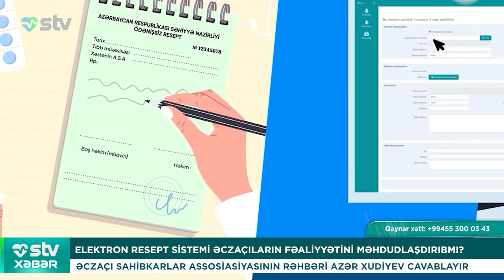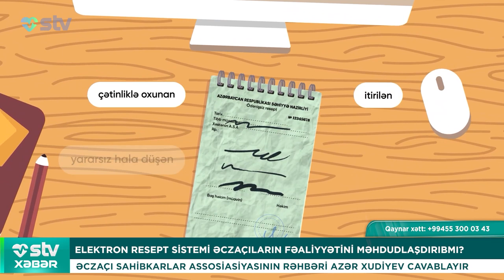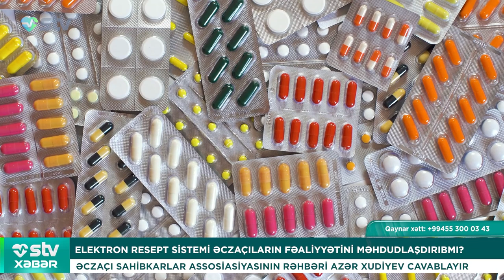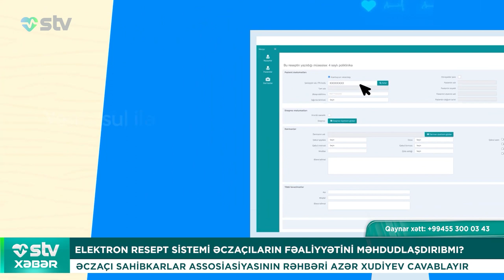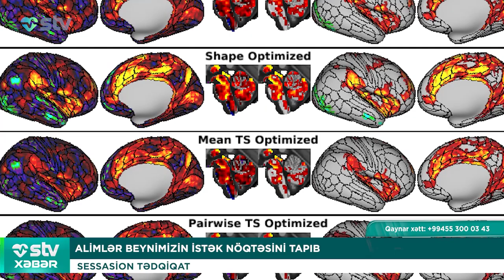ƏCZAÇI SAHİBKARLAR ASSOSİASİYASININ RƏHBƏRİ AZƏR XUDİYEV CAVABLAYIR - STV XƏBƏR (22.02.2024)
00:31 ELEKTRON RESEPT SİSTEMİ ƏCZAÇILARIN FƏALİYYƏTİNİ MƏHDUDLAŞDIRIB?
ƏCZAÇI SAHİBKARLAR ASSOSİASİYASININ RƏHBƏRİ AZƏR XUDİYEV CAVABLAYIR

05:50  UŞAQLARA PEYVƏNDİN EYNİ VAXTA VURULMASI TƏHLÜKƏLİDİR?
TƏBİB YENİ MƏLUMAT YAYIB

06:34 QIZIN GÖZÜNDƏN 12 SANTİMETRLİK QURD ÇIXARILIB

CƏRRAH - OFTALMOLOQ LEYDA KAZIMOVA MÜNASİBƏT BİLDİRDİ

09:36 AZ YATAN ORTA YAŞLI QADINLARDA ÜRƏK XƏSTƏLİYİ RİSKİ 75 FAİZDİR

ZƏİF YUXU QAN DAMARINI ZƏDƏLƏYİR

12:17 ALİMLƏR BEYNİMİZİN İSTƏK NÖQTƏSİNİ TAPIB

SENSASSİON TƏDQİQAT

13:26 RƏQƏMSAL CƏRRAHİYYƏ OTAĞI İSTİFADƏYƏ VERİLİB

ƏMƏLİYYATLARI HƏR YERDƏN İZLƏMƏK OLACAQ